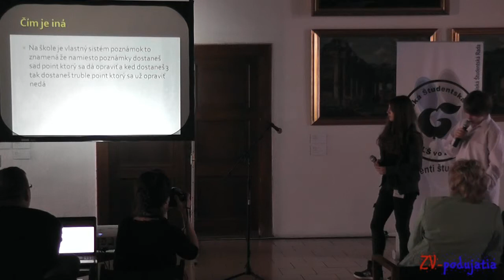U Filipa a Narnia - Nikola Poláková a Hugo Hirt